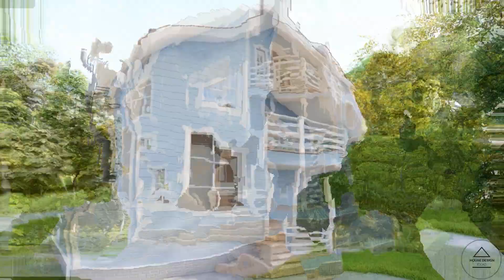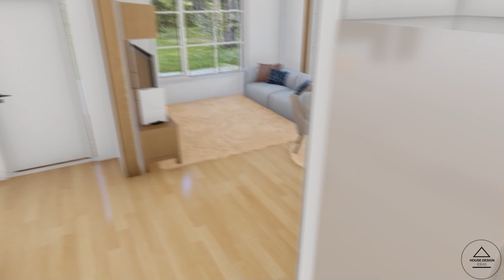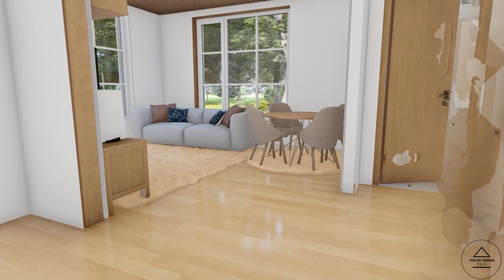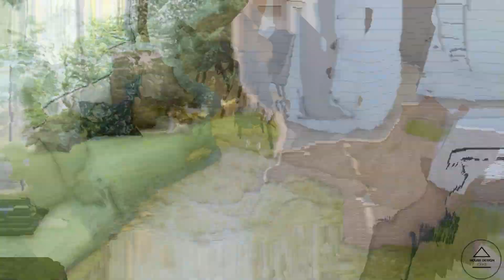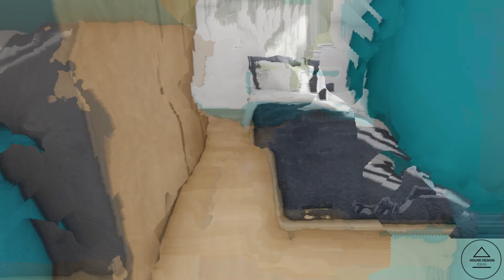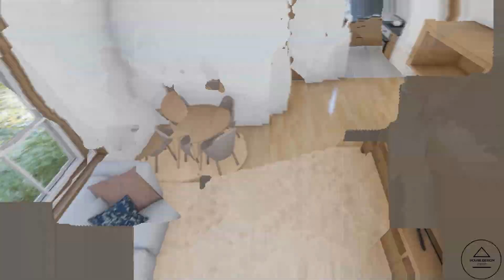(8x8 Meters) Farmhouse Design | Small House | Small Farmhouse Tour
This is a tour of an 8x8 Meters Modern Small House with 4 bedrooms, 2 bathrooms, 1 powder room, 1 utility room and a modern living room. The total living space of this 2 story modern farmhouse house is 100sqm / 1076sqft and the estimated cost is 777K to 1,8M Philippine Peso (approximately 14k – 34k usd unfurnished based on the filipino market)

00:00 Exterior Tour
01:17 Living Room Design
02:25 Bathroom Design
02:44 Bedroom Design
03:35 Second Bedroom Design
03:54 Third Bedroom Design
04:20 Second Bathroom
04:45 Fourth Bedroom Tour
05:20 House Highlight

We can't wait to have you join us on this journey